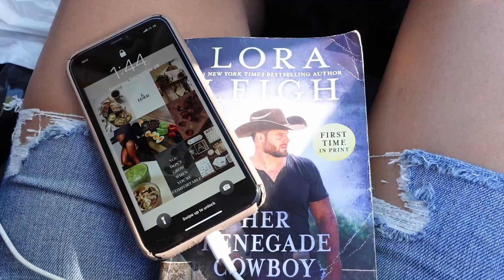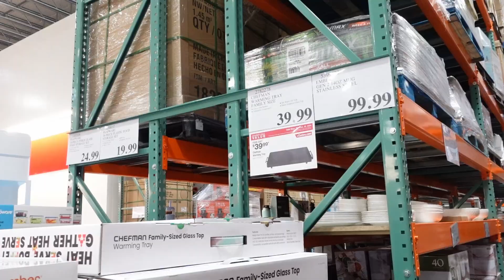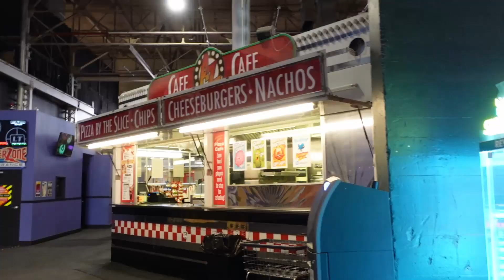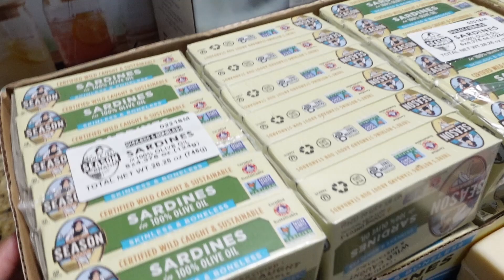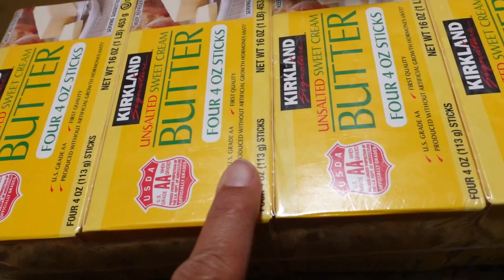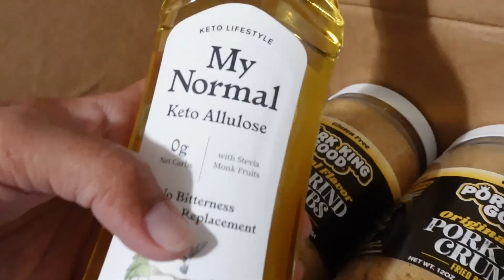Day in the life of a Sahm | postpartum weight loss, Homeschool, homemaking, shopping & Costco haul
Hey! Welcome to a day in my life as a Stay-at-Home Mom!  Today, I’m taking you through a busy but fulfilling day filled with all the things that make up my routine postpartum weight loss, homeschooling the kiddos, homemaking tasks, and of course, a Costco haul!

It’s always a full day around here, but I wouldn’t have it any other way. The day kicks off with a quick postpartum workout. I’m on the journey to lose the baby weight, and I wanted to share how I’m working on getting back into shape after having my little one. Postpartum can be tough, but I’m focusing on being kind to myself while taking small steps toward getting healthier every day. It’s all about balance, so I mix in some light exercises to help me feel energized and get back into my routine. Plus, I’ll give you a peek at some of my favorite healthy meal ideas that fit my postpartum weight loss goals!

Next up, it’s time to homeschool the kids. Homeschooling can be a challenge, but it’s also incredibly rewarding. I’ll show you how I organize our day, get the kids engaged in learning, and balance lessons with playtime and breaks. Homeschooling is a unique experience that requires a lot of patience and creativity, but it’s something I’m truly enjoying as I get to spend more time with my children and teach them in a way that works for our family. I’ll also share a few homeschooling tips and tricks that help me stay on track, even on the busiest days.

After homeschooling, it’s time to tackle some homemaking tasks. Whether it’s laundry, organizing the house, or just keeping up with daily chores, homemaking is a big part of my role as a stay-at-home mom. I’m always looking for ways to streamline things and keep the house running smoothly. You’ll see how I balance cleaning and taking care of the home while also managing everything else on my plate. It’s a lot of work, but I love creating a comfortable, organized space for my family to enjoy.

Of course, no day would be complete without a trip to Costco! I’ll take you along with me on a shopping trip, where I’ll show you some of my must-have items for the week. Costco is one of my favorite places to shop for everything we need especially when you’re shopping for a busy family.

By the end of the day, I’m usually exhausted but also so grateful for all the moments—big and small—that make up this mom life. Being a SAHM is a non-stop job, but it’s also incredibly rewarding. Whether it’s seeing my kids learn something new, checking things off my to-do list, or finding a new favorite product during my Costco haul, every day feels like a win.

Thanks for hanging out with me today! I hope you enjoyed this glimpse into a typical day as a stay-at-home mom. I’d love to hear from you!

The ULTIMATE way to reset your thoughts about money & monetize from home

2 weeks free with Stan store

Amazon storefront

Beekeeper's Naturals! Shop through my link to get a $10 reward

start earning more money with SoFi Checking and Savings. You’ll earn up to 4.60% APY and pay no account fees. Use my link to sign up and you’ll get a $25 bonus and up to $300 when you set up direct deposit.

Webull
Open a Webull brokerage account, deposit any amount & Get 2 free stocks each valued up to $300